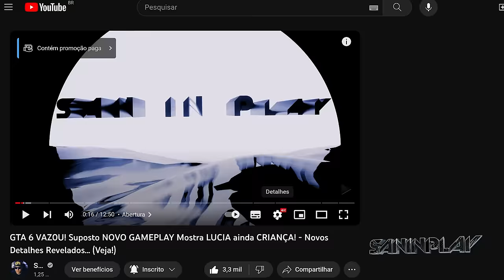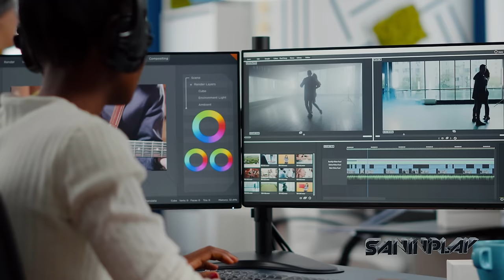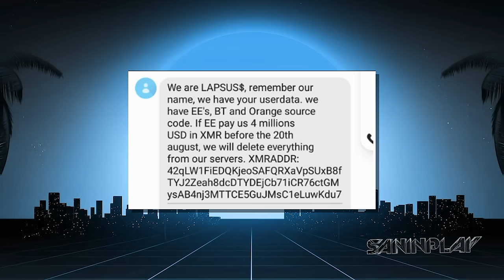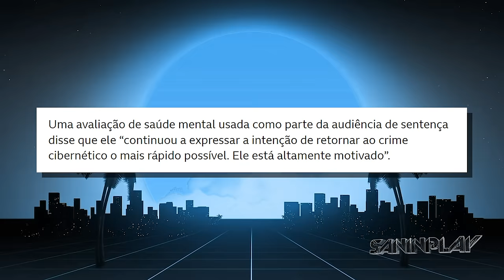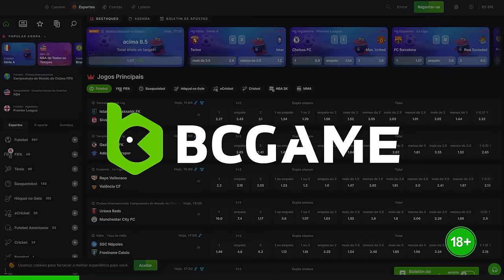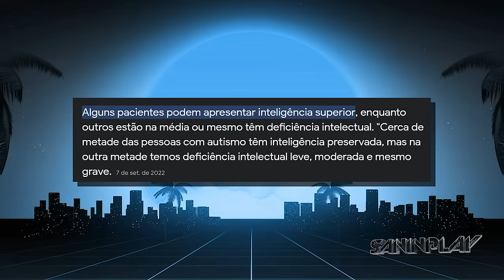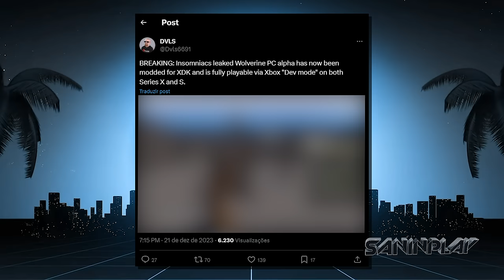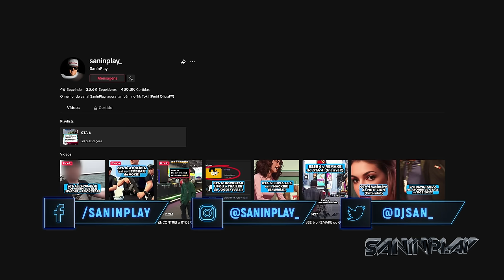GTA 6: FOI ASSIM que ele Invadiu a ROCKSTAR! - Novas Informações!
Índice:

00:00 -Prévia
00:26 - Abertura
00:34 - O que temos nesse vídeo?
01:36 - Trabalhe no SanInPlay
03:15 - O invasor da Rockstar
05:42 - Pr1são perpétua
08:13 - A defesa do invasor
09:05 - AD
11:09 - O que eu acho
13:29 - Vaz4mento da Insomniac
14:35 - Conclusão
15:59 - Encerramento
16:30 - Membros!
Dublagem AI e legendas: Rafael Godoy
Edição: João Déa